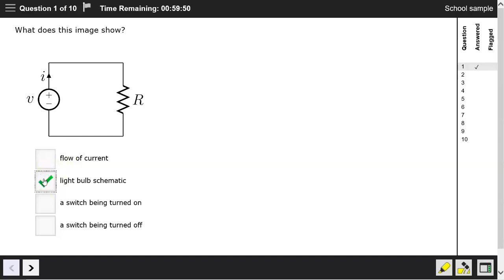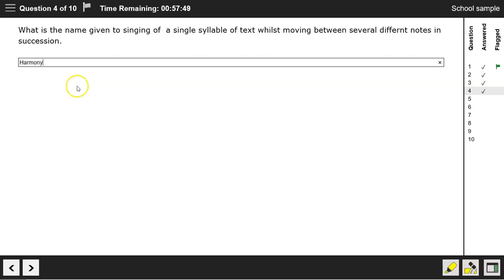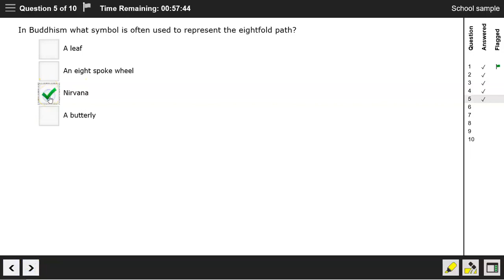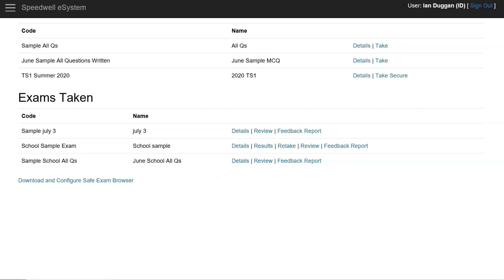Exam Software for Schools - Student taking a test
See how eSystem exam software can be used for online exams in schools. This video shows a student taking an online test in eSystem.